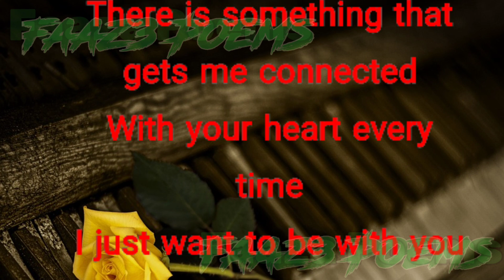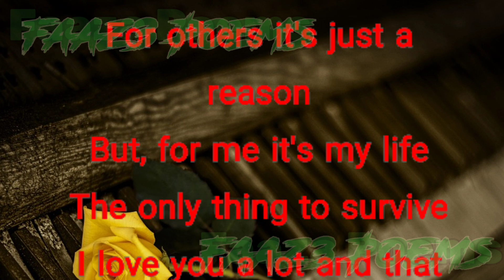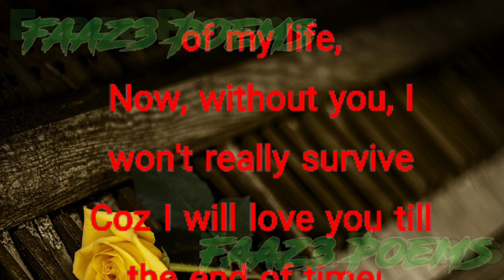Fazza I'm So In Love With You😘 | Sheikh Hamdan Poetry Fazza Poems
Fazza
Love
Poems